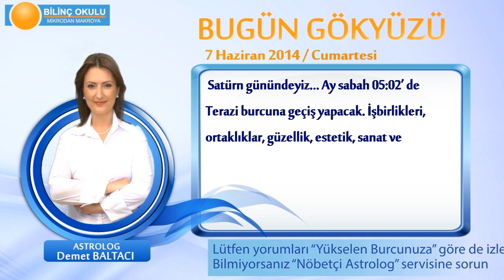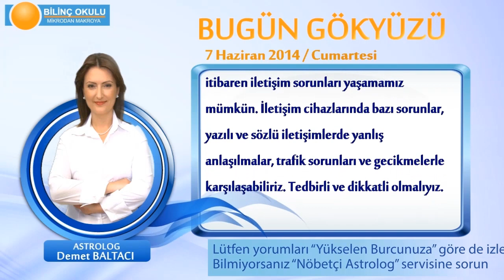YENGEÇ Burcu, GÜNLÜK Astroloji Yorumu,7 HAZİRAN 2014, Astrolog DEMET BALTACI Bilinç Okulu